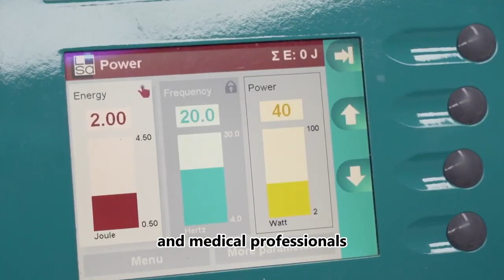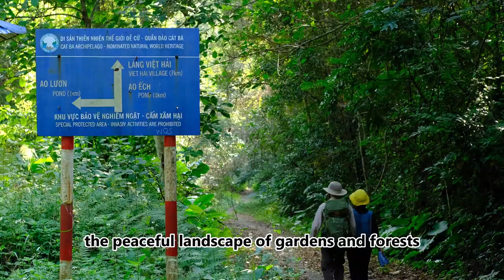Vietnam - A paradise of health care and relaxation in Asia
Vietnam, a country of amazing natural beauty and rich culture, is emerging as a leading destination for healthcare and relaxation in Asia.

With the perfect combination of stunning scenery, quality service and affordable cost, Vietnam is attracting great interest from tourists all over the world.

With an advanced medical system, hospitals and healthcare centers in Vietnam provide reliable and high-quality services. A team of highly qualified doctors and medical professionals, combined with modern medical equipment, offers visitors a safe and effective healthcare experience. Healing and restorative therapies are carried out according to international standards, including both traditional and modern methods.

Vietnam is also famous for its luxury spas and resorts, where guests can relax and enjoy excellent health and beauty treatments. Traditional Vietnamese massage therapies, yoga, herbs and traditional healing methods all bring balance and harmony to the body and mind.

Not only health care services, Vietnam also has many great tourist destinations for visitors to explore. From the beautiful beaches of Nha Trang and Phu Quoc to the unspoiled mountain forests of Sapa and Da Lat, Vietnam offers a wide range of outdoor activities and wildlife exploration opportunities.

In addition, Vietnam is also famous for its diverse and rich cuisine. Guests can enjoy unique delicacies, from traditional pho to fresh coastal seafood dishes. Not only that, the rich menu of Vietnam also includes delicate vegetarian dishes, nutritious dishes with special healthy recipes.

What is special about healthcare in Vietnam is the wonderful combination of traditional and modern methods. Traditional healing methods and the use of herbs provide natural and sustainable benefits to your health. Besides, visitors can also participate in yoga and meditation courses at the wellness centers, or participate in outdoor exercise sessions. In addition, the peaceful landscape of gardens and forests and mountains also creates ideal conditions for relaxation.

Coming to Vietnam, you not only receive comprehensive health care but also experience unique culture and interesting entertainment activities. From visiting world cultural heritage sites like Hue and Hoi An to exploring the green tea fields of Moc Chau, Vietnam will be a must-see destination in your wellness journey and cultural discovery./.